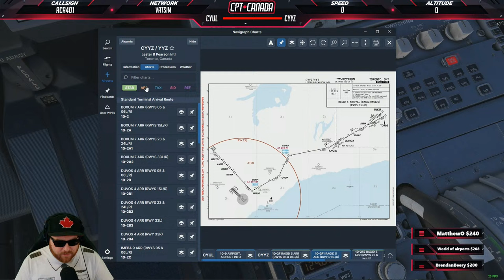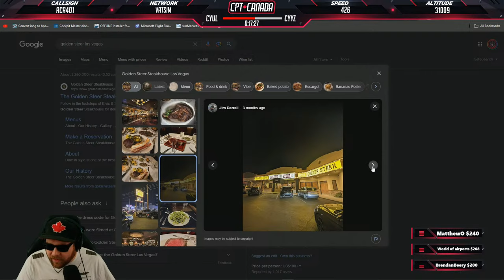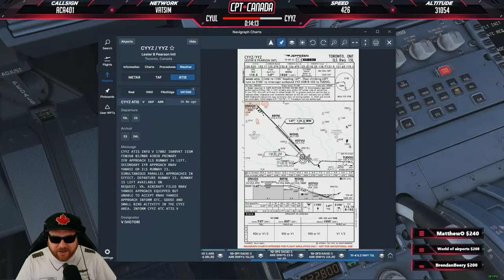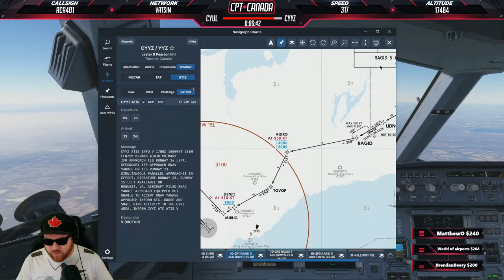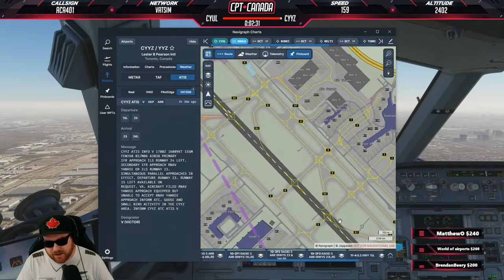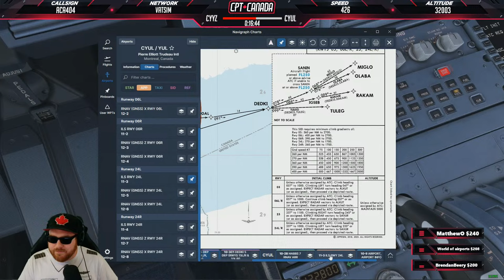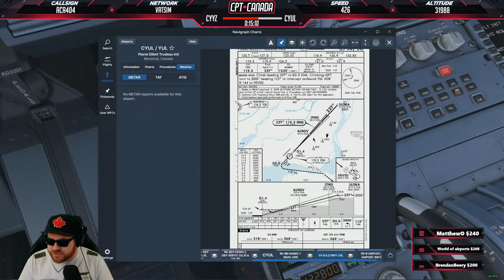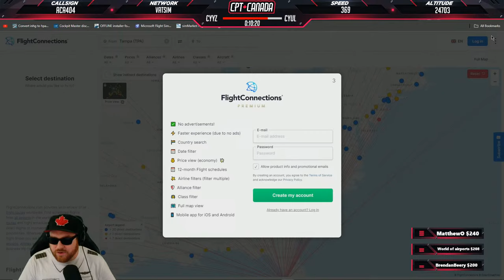MSFS LIVE | Real World Air Canada OPS | Fenix A320 | Frame Gen Mod | Montreal - Toronto (Round-trip)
Want to grab some great scenery/airplanes for your sim? Use my link to great deals at the iniBuilds store!

***SYSTEM SPECS***
i9-10900k@5.1GHz (all cores) | EVGA FTW3 3080 | 32GB DDR4 3200Mghz (CL14) | Z490-F Strix Motherboard | Corsair H100X 240MM | NZXT 710 Case | Thermaltake 850+50 PSU | Thrustmaster TCA Boeing Yoke & Throttle | TCA Airbus Captain Pack | Honeycomb Throttle Quadrant | Saitek Radio Panel | OBSBOT 4K (Main Camera) | C922(x3) Pro Streaming Camera | Corsair K100 keyboard | Corsair Ironclaw Gaming mouse | Beacn Mix Create

Ryzen 5 5600 @4.7GHz | ASUS TUF RTX 2060 | 16GB DDR4 @3600Mghz (CL16) | ROG Strix B550 Motherboard | WD SM770 500GB M.2 | Elgato 4K60 Pro Capture Card | 650W PSU

***X-Plane 11/12 Add-Ons***

***MSFS Add-ons***

Aerosoft CRJ550/700/900 | PMDG 737-7/8/9 | Leonardo MD80 | Fenix A320 | FBW A32N | iniBuilds A310 | GSX Pro | FSRealistic V2 | Landing Rate Monitor (LRM)